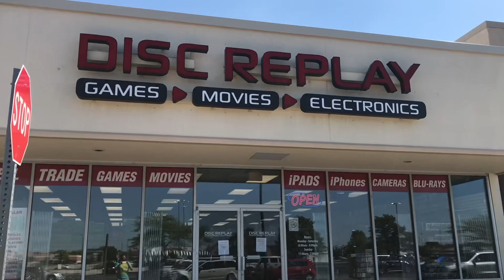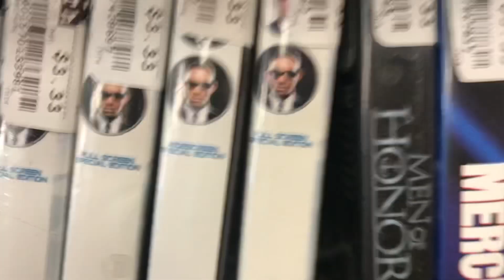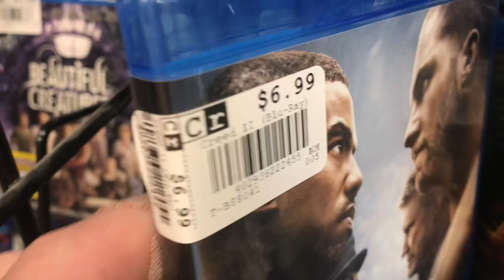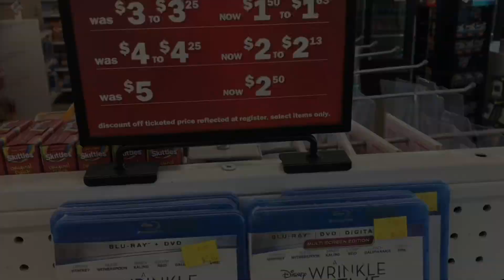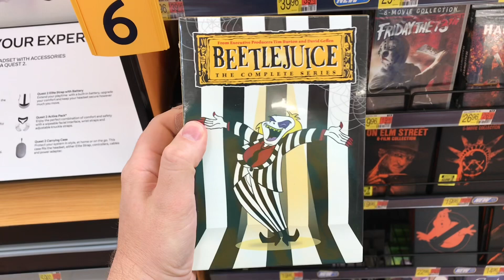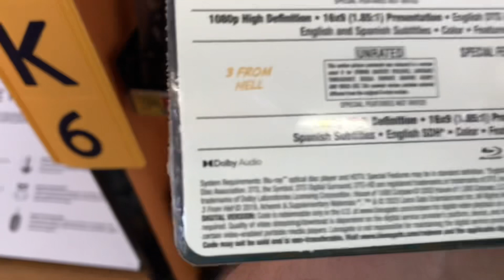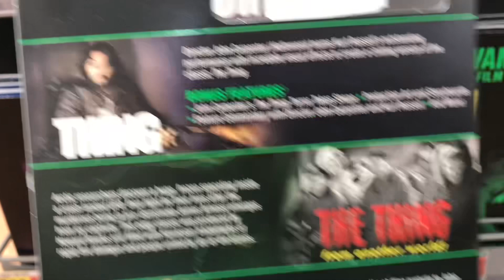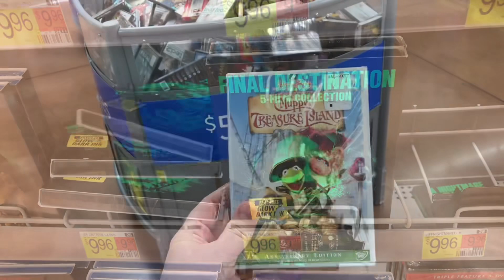MOVIE HUNTING: Filling the gaps in my movie collection | Coveting Steelbooks at Walmart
MOVIE HUNTING at Disc Replay, Five Below and Walmart: Filling the gaps in my movie collection | Coveting Steelbooks at Walmart